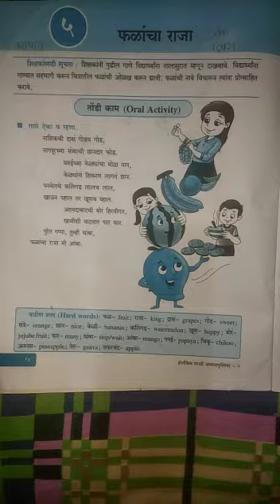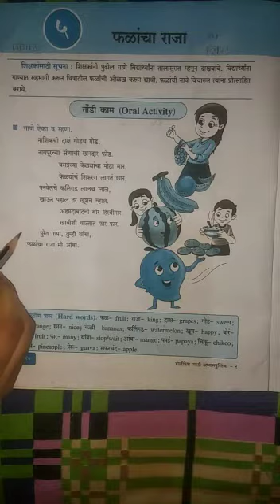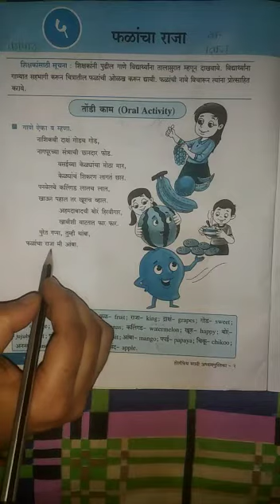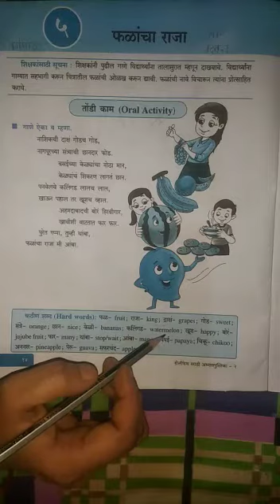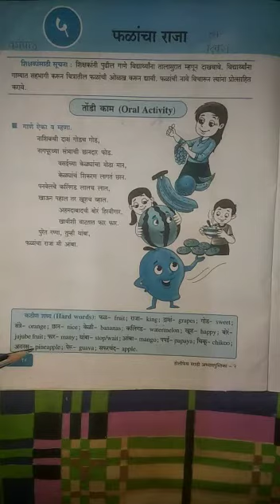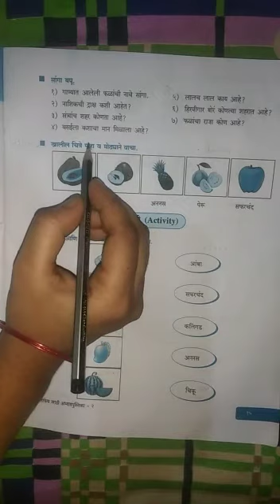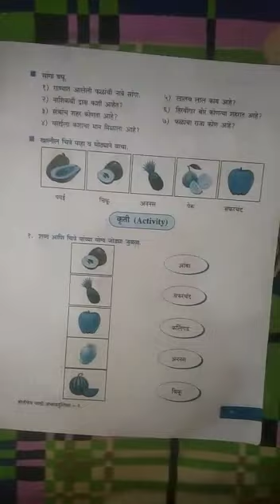वर्ग २ रा विषय - मराठी पाठ क्रमांक ५.फळांचा राजा ( पृष्ठ क्रमांक १४)